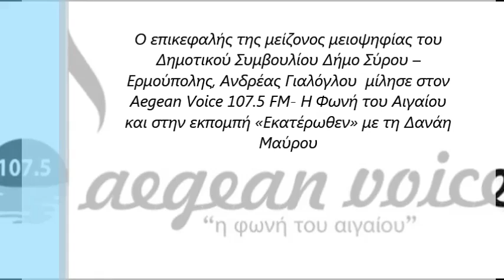O Ανδρέας Γιαλόγλου μίλησε στον Aegean Voice στην εκπομπή «Εκατέρωθεν» με τη Δανάη Μαύρου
Ο επικεφαλής της μείζονος μειοψηφίας του
Δημοτικού Συμβουλίου Δήμο Σύρου –
Ερμούπολης, Ανδρέας Γιαλόγλου  μίλησε στον
Aegean Voice 107.5 FM- Η Φωνή του Αιγαίου
και στην εκπομπή «Εκατέρωθεν» με τη Δανάη
Μαύρου